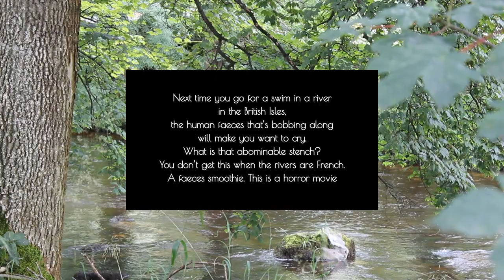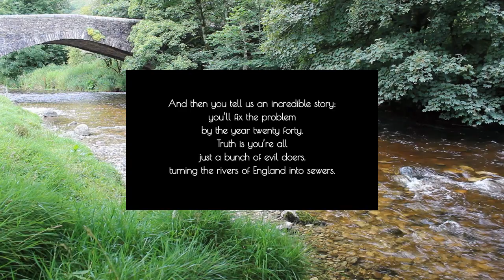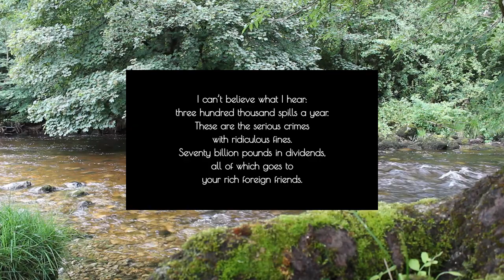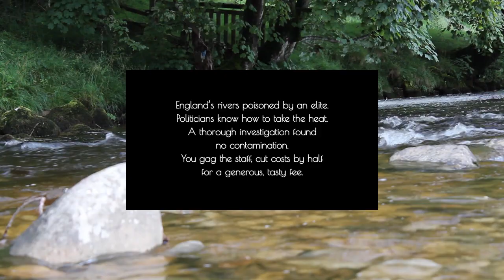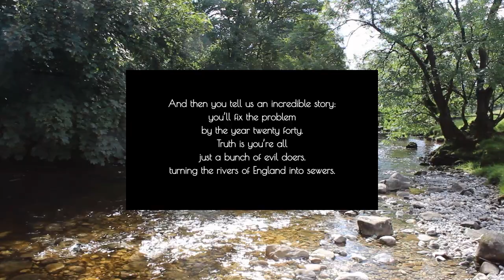Rivers of England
This is a piano song about raw sewage being released into Britain's rivers by water companies.